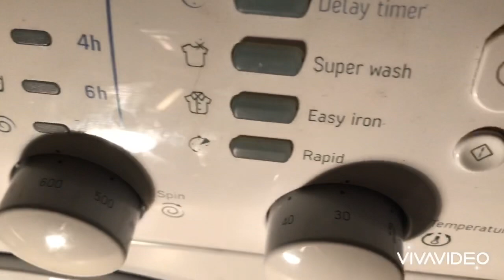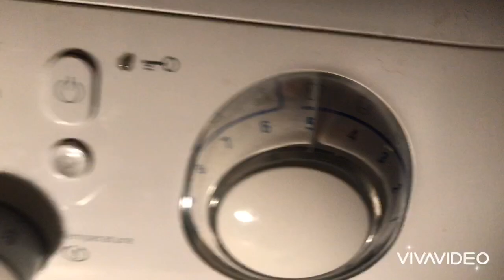Ariston A1637 - Coloured Cotton 30° with Superwash + Easy Iron - Main Wash